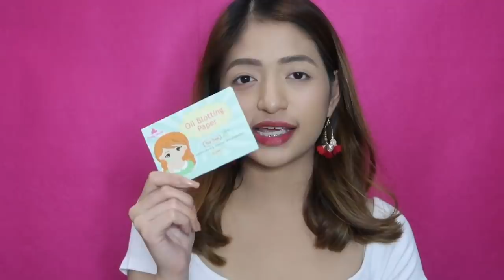WHAT'S IN MY BAG? FT. TEDDY BLAKE ❤️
🌸 Twitter fan account: @famAULIE

FAQs
"What editor you use?" - iMovie
"Where do you edit your thumbnails?" - Picmonkey